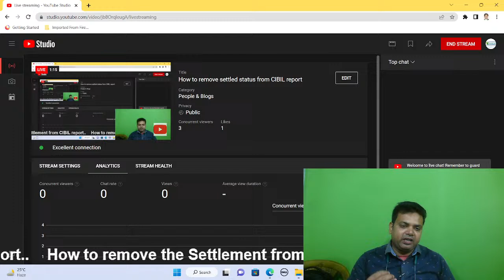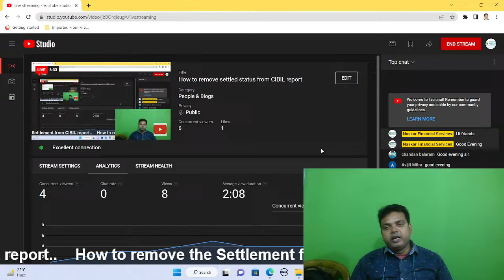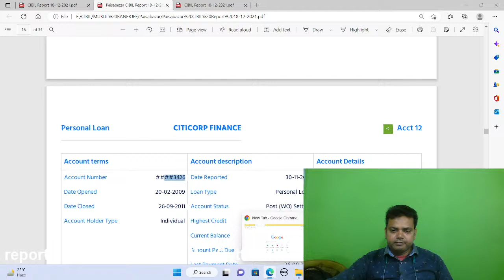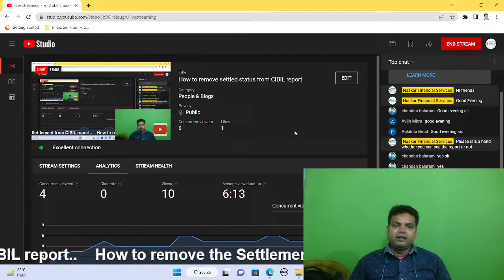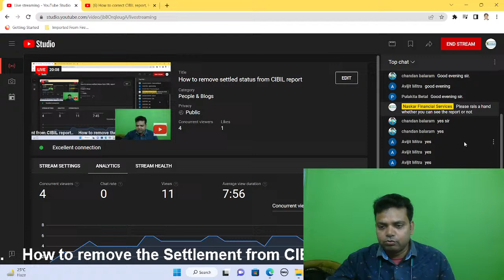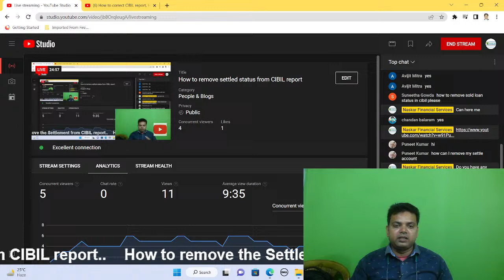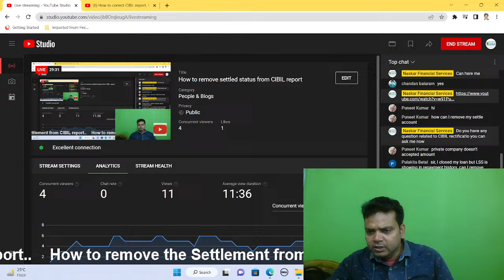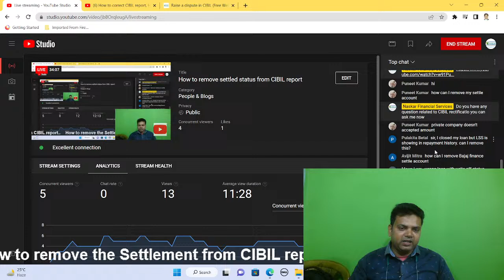How to remove settled status from CIBIL report?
How to remove settled status from CIBIL report | CIBIL Rectification Q & A Session

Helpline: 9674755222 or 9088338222